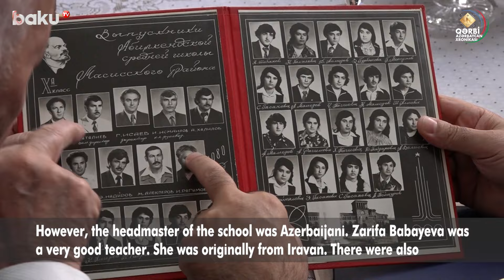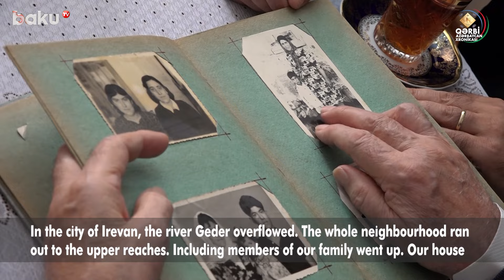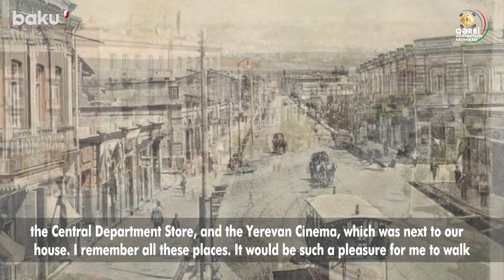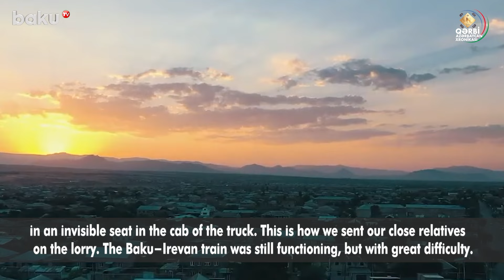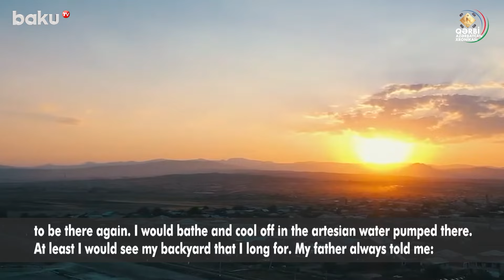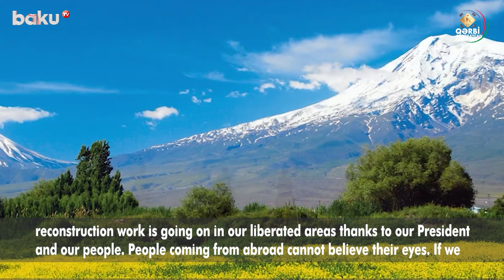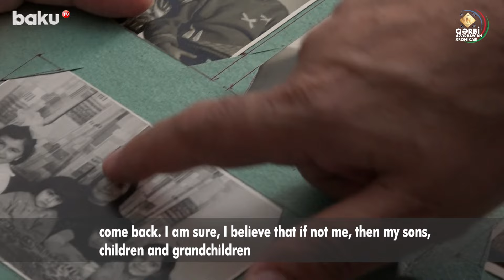"Evində dəfələrlə çörək kəsən erməni yeznəmi balta ilə yaraladı" | QƏRBİ AZƏRBAYCAN XRONİKASI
“Qərbi Azərbaycan Xronikası” layihəsi çərçivəsində “Həyat Hekayəsi” verilişinin növbəti buraxılışı efirə gedib.
“Bizi Yevlaxda vaqonlardan düşürüb at arabaları ilə kəndlərə payladılar” adlı buraxılış iki dəfə deportasiyaya məruz qalan 78 yaşlı İrəvan sakini Sudif Fətəliyevin həyat hekayəsinə həsr olunub.
O, 5-6 yaşında deportasiya olunduqlarını, yük vaqonlarında Azərbaycana gətirildiklərini deyib:
“Bizi Yevlax şəhərində vaqonlardan düşürüb at arabaları ilə kəndlərə yerləşdirdilər. Çox əzablı, çətin günlər idi. Stalin öləndən sonra 1955-ci ildə biz yenidən öz doğulduğumuz ata-baba torpağımıza – Qərbi Azərbaycana qayıtdıq”.
Onun sözlərinə görə, geri qayıdan zaman İrəvan şəhərində olan evlərini ermənilər ələ keçirib və məcburiyyət qarşısında keçmiş Uluxanlı, sonradan Masis adlanan rayonun Qulucan kəndində məskunlaşıblar: “Bizim şəhərdəki evin yerində “Rossiya” kinoteatrı tikildi. Onun yanında da Gedər çayının sağ sahilində bizim evlər idi. İkimərtəbəli evimiz artıq əlimizdən çıxmışdı”.
İki dəfə deportasiya olunsa da, doğma Vətəni yenidən görmək istədiyini vurğulayan İrəvan sakini deyib:
“Birinci deportasiya 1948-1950-ci illər arasında olub. Nəhayət, 1988-ci ildə yenidən deportasiya başladı. Bu, mənim ikinci deportasiyam oldu. Ermənilər yolda maşınların qabağını kəsib talayırdılar. İrəvanda xəstəxanada yatanda erməni həkimlər atamın başına min oyun açdılar. Zəngibasar (Masis) rayonundakı yeganə məscidi yandırdılar. Hətta yeznəmi evində çörək kəsən erməni balta ilə başından vurdu”.